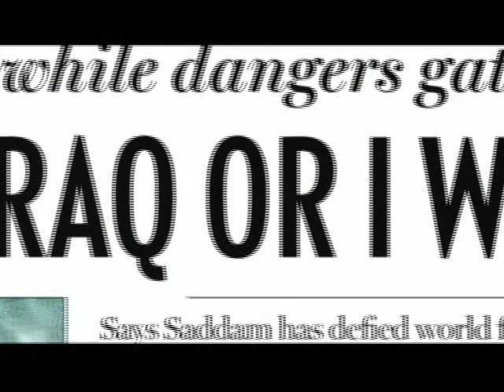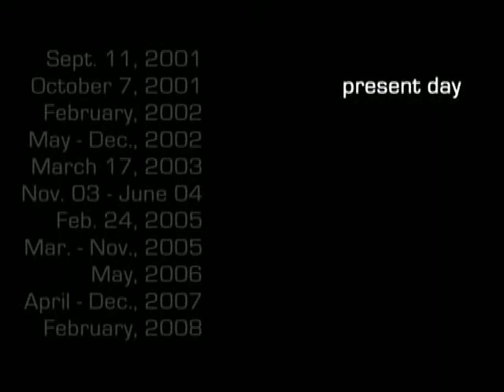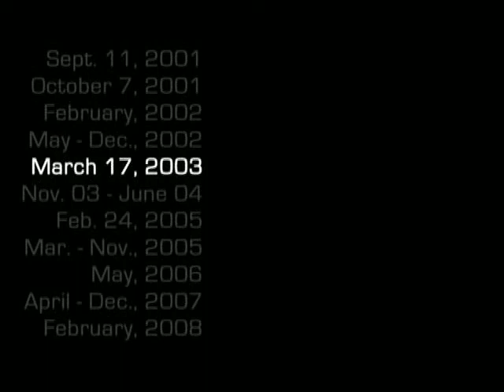Revealed: The Path to War - Global Television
An in-depth look at how Canada got involved in the war in
Afghanistan, based on the book "The Unexpected War" by
Janice Gross Stein and Eugene Lang.
With Kevin Newman. Directed by Mike Sheerin.